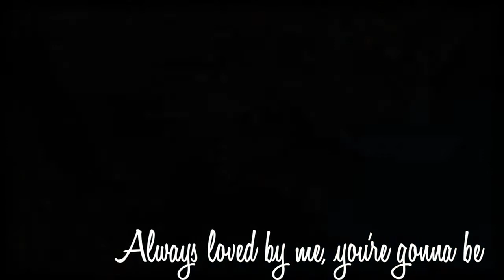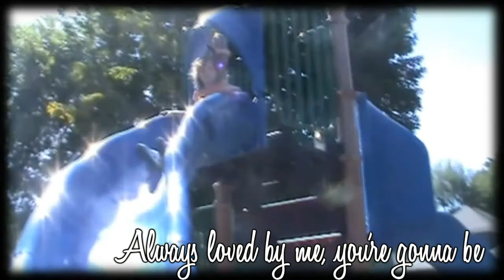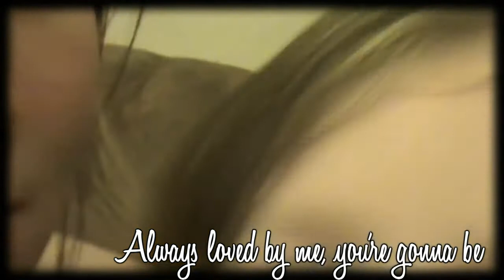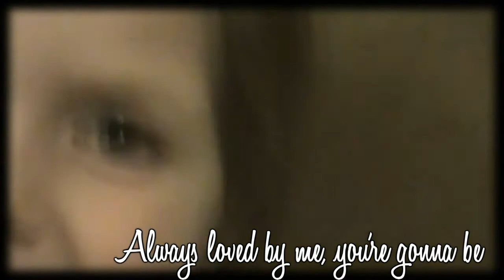Laci and Gabriel - you're always going to be loved by me.